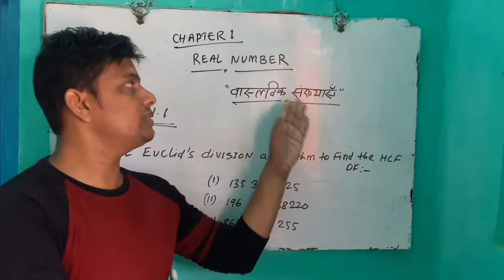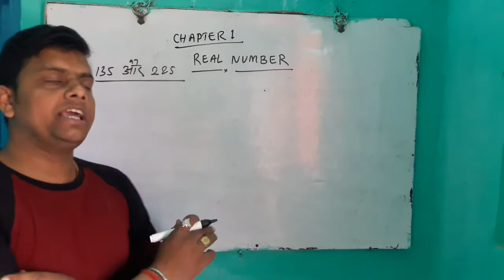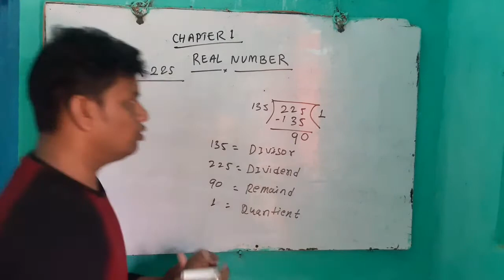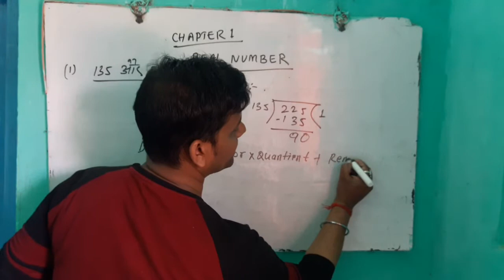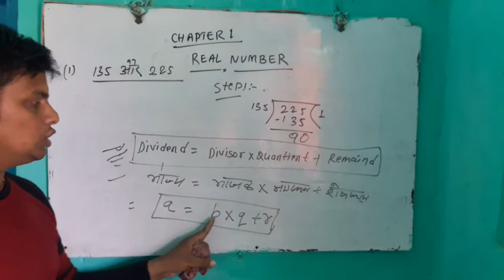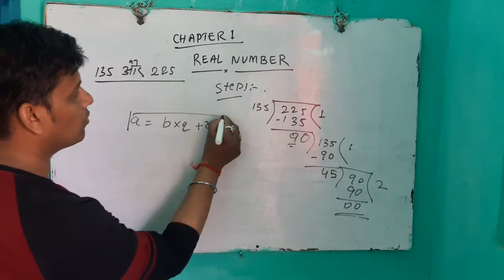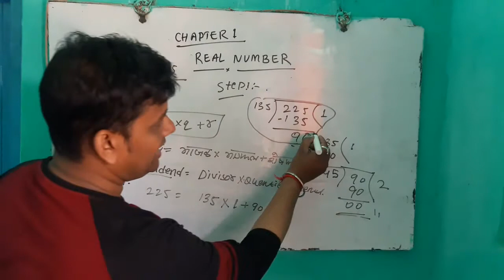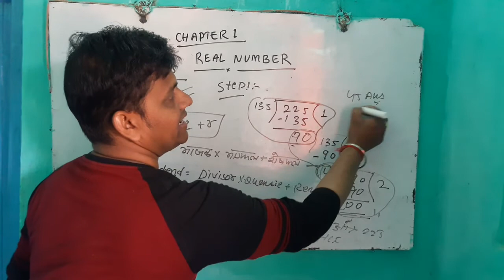ECULID'S DIVISION ALGORITHM CBSE CLASS 10TH EXERCISE 1.1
CBSE CLASS 10TH EXERCISE 1.1... EUCLID'S DIVISION ALGORITHM CBSE CLASS 10TH...EXERCISE 1.1 PART-1